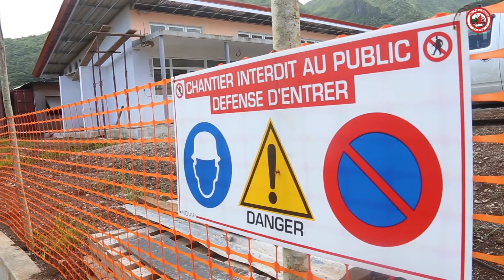Paturaa api a te fare haapiiraa tuatahi no Puohine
Tere no te Tavana Oire no Taputapuatea, Thomas Moutame no te mata'ita'i i te tere raa ohipa i te pae no te mau paturaa o te fare haapiiraa tuatahi api no Puohine.